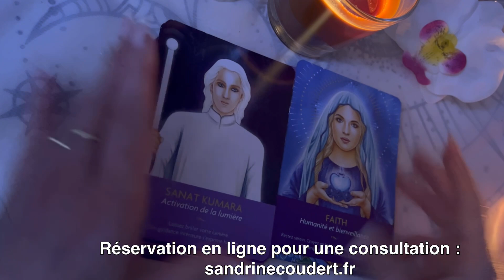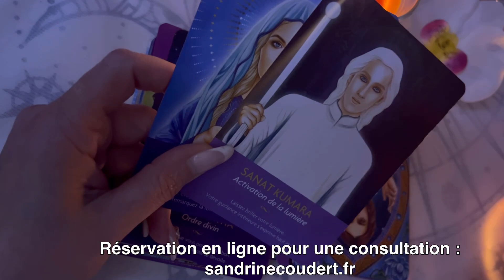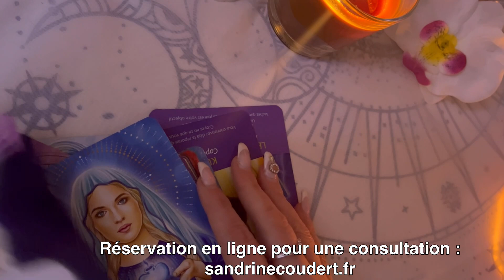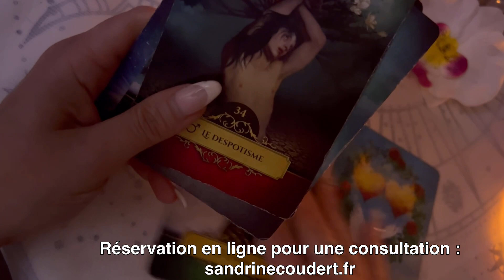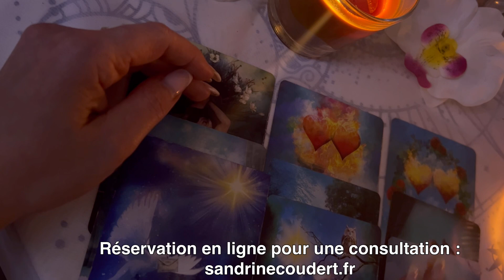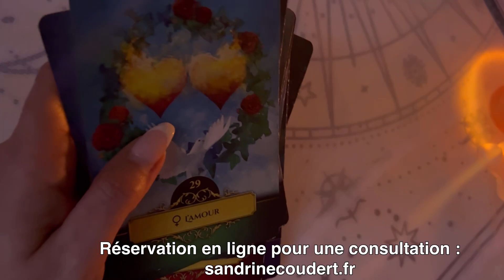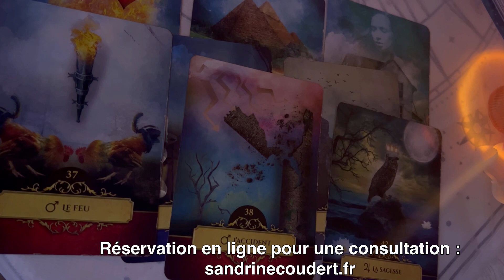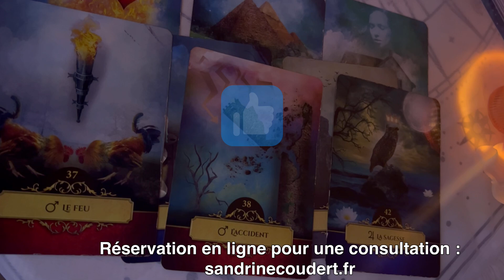🌸 Guidance du Mardi 23 mai 23 ! Quel est ton message ? 🦋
✨RESERVATIONS EN LIGNE  👉 sandrinecoudert.fr

🔴CHAÎNE DE VOYANCE & MÉDIUMNITÉ

🔴Pour tout renseignements sur :

- Les consultations de voyance ou de médiumnité
- Les formations en soins énergétiques
- Les formations aux Tarots
- Pour m’inviter à animer une conférence contact défunts:

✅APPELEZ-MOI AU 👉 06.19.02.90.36